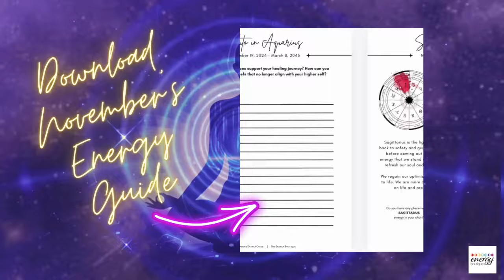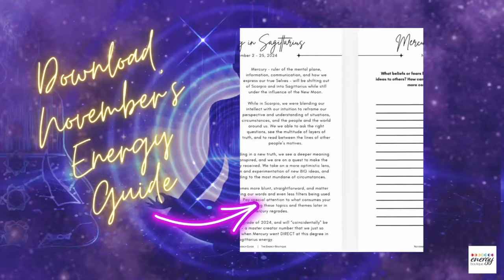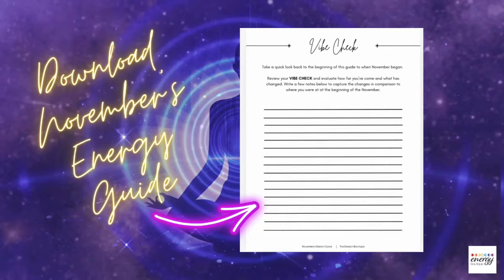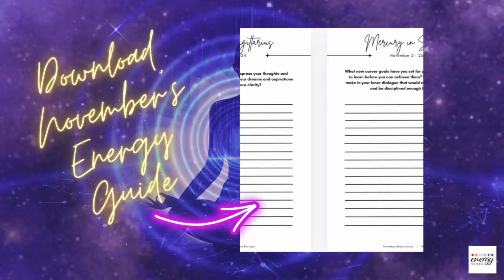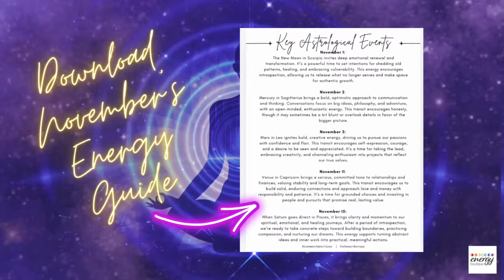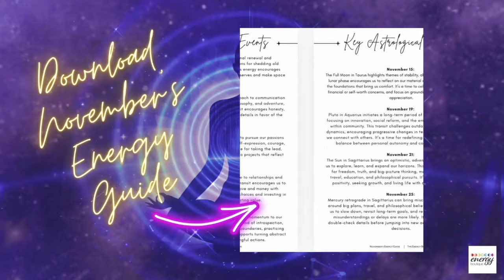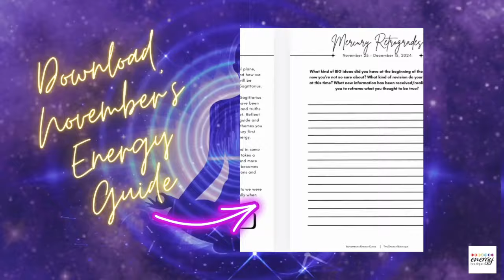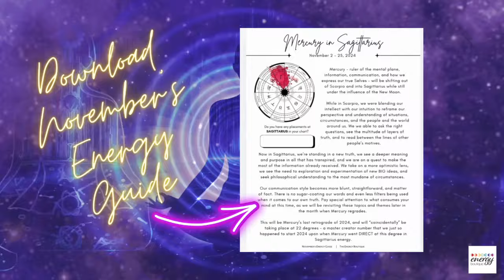ASCENSION FORECAST: NOVEMBER 3RD - 9TH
This week's ascension is based off of astrology, the Schumann Resonance, and the journey of ascension. Raising our vibration one shift at a time.